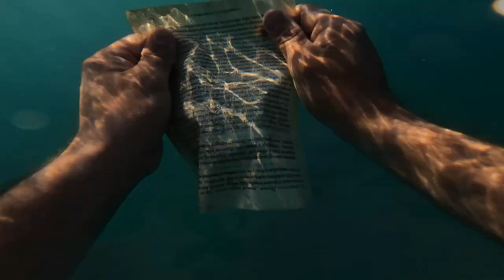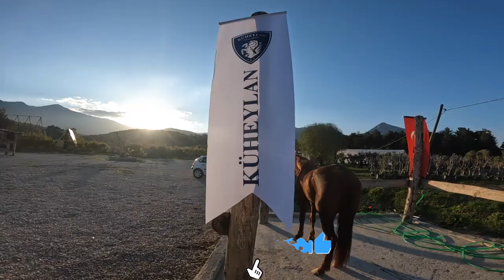2 ARABA ARASINDA HALAT ÇEKMEK!! (HAREKET HALİNDE ARABALAR)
2 ARABA ARASINDA HALAT ÇEKMEK!! (HAREKET HALİNDE ARABALAR) video sizlerle. Bugün halat ile araba çekme yarışması yaptım, 2 tane ağır otomobile  halat bağlayıp onların arasında en güçlü ve en uzun süre dayanmaya çalıştım. Strongman yarışı gibi bir video oldu.  Hareket halindeki iki aracı durdurmayı başardım. Bunu Youtube türkiyede ilk yapan ben oldum, eğlenceli ve çılgın bir video oldu iyi seyirler.